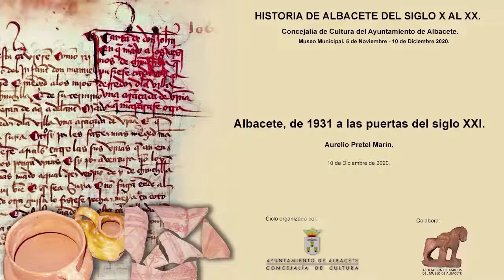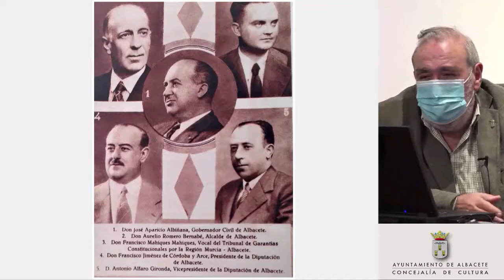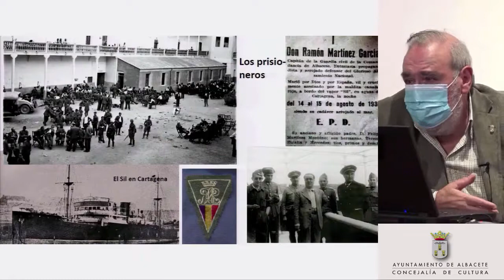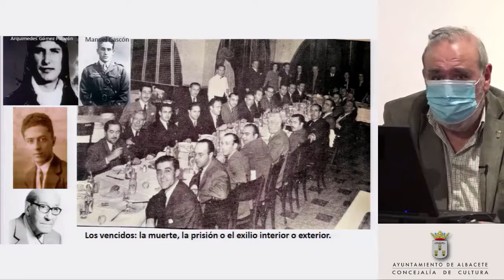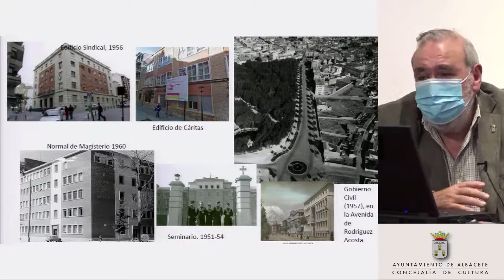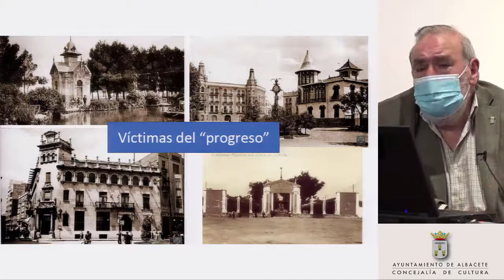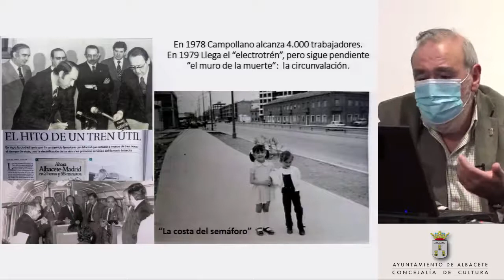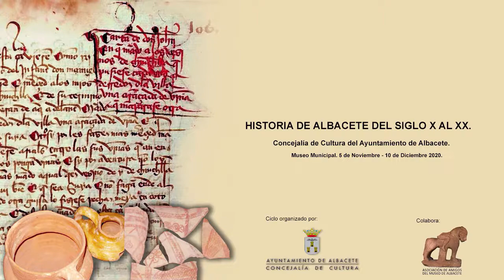Albacete, de 1931 a las puertas del siglo XXI.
Conferencia impartida por Aurelio Pretel Marín el 10 de diciembre de 2020 en el Museo Municipal de Albacete dentro del ciclo Historia de Albacete del siglo X al XX.